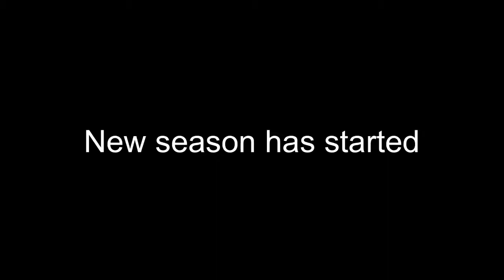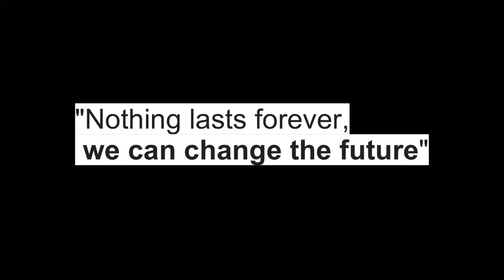When a Pro Chou Enemy is Dominating! | MLBB Alucard Rank Top Philippines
My teammate nearly chooses to surrender but see what happens.

𝗪𝗮𝗻𝗻𝗮 𝗽𝗹𝗮𝘆 𝘄𝗶𝘁𝗵 𝗺𝗲?
Comment your ID in Game

𝗙𝗔𝗤💡

A: Ipad Mini

A: Philippines🇵🇭

A: IOS Built-In Recorder

A: Lumafusion

In this Video, Alucard Gaming Alucard Best Build Alucard Revamped Old Alucard New Alucard Dracula Cold Fredo Alucard king of Lifesteal Best Alucard Player Pro Alucard Noob Alucard Monster Alucard Alucard Mid Lane Alucard Side LAne Alucard Core Alucard Jungle Alucard Nation Alucard Best Build Alucard Damage Hack Alucard Savage Alucard God Mode Alucard No Mercy Alucard Hyper Carry Alucard Emblem Set Alucard Main Picks Chou Play Like INSECTION Alucard Ambush God Buff Alucard Unkillable Alucard Triggerd Alucard Hunt Alucard in Early Game iNSECTiON wanna be Alucard Execute Alucard vs Pro Fanny Alucard no lifesteal Build Challenge Tutorial Alucard Jungle and Emblem Set Alucard Destroyed Meta Heroes Alucard Blue Build Ultra Instint Immortal Dracula Red Build No Death and No Recall Challenge Alucard Dracula 3 Blade of Despair Build Alucard Secret Build Alucard One Shot Build Alucard 5 mins Legendary Alucard Tank Build Alucard Green Lantern Build New Season Item Build for Jungler Alucard Savage Alucard This is How to Play Alucard